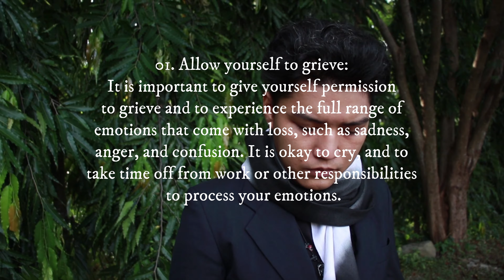How To Cope With Death